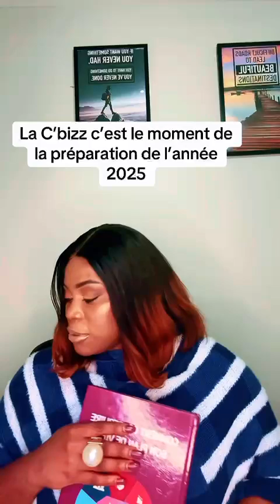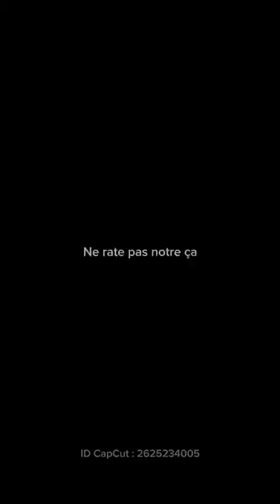✨ Prépare ton année 2025 🚀🎯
Hello hello,

𝐂𝐎𝐌𝐌𝐀𝐍𝐃𝐄𝐙 𝐋𝐄𝐒 𝐄𝐗𝐄𝐌𝐏𝐋𝐀𝐈𝐑𝐄𝐒 𝐃𝐄 𝐌𝐄𝐒 𝐋𝐈𝐕𝐑𝐄𝐒 𝐁𝐄𝐒𝐓 𝐒𝐄𝐋𝐋𝐄𝐑 (𝐂𝐚𝐦𝐞𝐫𝐨𝐮𝐧, 𝐂𝐨̂𝐭𝐞 𝐝’𝐈𝐯𝐨𝐢𝐫𝐞, 𝐆𝐚𝐛𝐨𝐧 𝐁𝐮𝐫𝐤𝐢𝐧𝐚 𝐅𝐚𝐬𝐨, 𝐁𝐞́𝐧𝐢𝐧 𝐌𝐚𝐥𝐢, 𝐓𝐨𝐠𝐨.)
120 jours pour être productif :
La puissance du service :
Que faire de mon épargne :
Couples et finances :
Mes finances personnelles :
20 habitudes :

𝐏𝐎𝐔𝐑 𝐍𝐎𝐒 𝐅𝐎𝐑𝐌𝐀𝐓𝐈𝐎𝐍𝐒 𝐏𝐑𝐄𝐌𝐔𝐈𝐍 𝐄𝐍 𝐋𝐈𝐆𝐍𝐄 𝐏𝐑𝐄𝐍𝐄𝐙 𝐔𝐍 𝐑𝐄𝐍𝐃𝐄𝐙-𝐕𝐎𝐔𝐒 𝐆𝐑𝐀𝐓𝐔𝐈𝐓 𝐏𝐎𝐔𝐑 𝐀𝐕𝐎𝐈𝐑 𝐋𝐄𝐒 𝐈𝐍𝐅𝐎𝐑𝐌𝐀𝐓𝐈𝐎𝐍𝐒

- Ecrit ton livre
- I.A.R
- Gère tes finances comme un pro
- Finances ADOs
- Membership ADOs